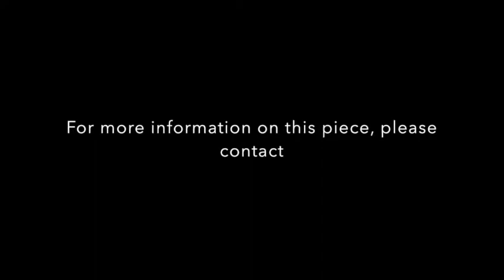Between 2 Cultures for orchestra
Commissioned by the Fargo-Moorhead Symphony in 2005 for their season opener. Three movement work running about 22 min. This piece is based on 3 drawings by Fargo based artist Star Wollowing Bull. See photos here. The piece has an optional native American drum group cadenza at the end of the second mvt. The piece also features a wooden, native American flute through out the work (optional flute or alto flute).

This is a live performance with the Fargo-Moorhead Symphony Orchestra, Bernard Rubenstein conductor, on 9-25-05.

Program note:

I was commissioned by the Fargo-Moorhead Symphony to compose a work for the 2005/06 season-opening concert. When the Plains Art Museum and the FM Symphony decided to make a collaborative evening of art and music, I was introduced to Star. As I have worked with him, it has been a real thrill to study his work and get a glimpse into the variety of cultures that have shaped his life.

Initially, Star had reservations about how the orchestra and music might reconcile with his art, but as we worked together, the realm of possibilities opened up, and we both gained enthusiasm for the project.

I first met Star at his apartment. He showed me several pieces that would be in the exhibition. After a few minutes of talking with Star and seeing his work I knew what I was going to do with the Symphony's piece. I decided to name my symphonic work after Star's exhibition Between Two Cultures. I would score it for full orchestra: with two flutes, both doubling on piccolo; two oboes, with the second doubling on English horn; two B flat clarinets; one bass clarinet; one alto saxophone; three bassoons, with the third doubling on contra; four French horns; two trumpets; three trombones; one tuba; timpani; and four percussionists—all playing a variety of instruments, harp, and strings.

The piece is based on three of Star's drawings. The first movement is based on the work Unknown territory. It begins with our principal flutist playing a traditional, wooden, Native American flute. The movement explores the dark and distant look on the man's face in the drawing, as well as his contemplation and rage. To me, the loss of his arms signifies the loss of something deeper: his culture? his land? his family?

The second movement is based on Windigo vs. the cannible man. This drawing depicts a fight between two evil spirits. The music is driving and dark. This movement evokes my understanding of the sounds at a powwow, where the alto saxophone is the leader and the rest of the orchestra answers the chant. As the piece builds to a climax with the fight, the Thunder Boys, the Native American drum group from the Sisseton-Wahpeton tribe, enters the stage and performs a short work, ending this movement.

The last movement is based on Once upon a time. This drawing seems very significant to Star, as it represents a new beginning in his life. From out of a very troubled past he's reaching for a star success, a new life (thanks to a grant from the Smithsonian Institution). The movement begins with the full string section playing rather somber, intense music. The pensive mood turns heroic with the brass section entering and the piece ends uplifting and positive.

I am thankful to the Fargo-Moorhead Symphony and the Plains Art Museum for making this collaboration possible. I am also grateful to Star Wallowing Bull for sharing his culture and his personal stories.